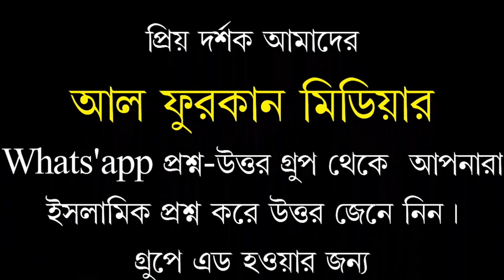মৌসুম থাকতেই হাতের নাগালে থাকা ২টি পুঁজি লাভজনক ব্যাবসায় ইনভেস্ট করুন।